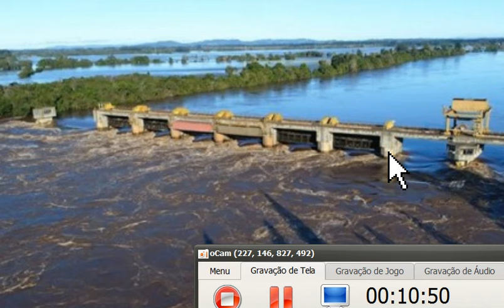Molhes da Barra São a Ruína do RS!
A construção dos molhes da barra do Rio Grande provocaram a ruína do Rio Grande do Sul, pois são a causa das tragédias com enchentes e assoreamento.

Clique nos 3 pontinhos, depois clique no coração, faça uma doação do valor que puder e ajude a manter este canal.